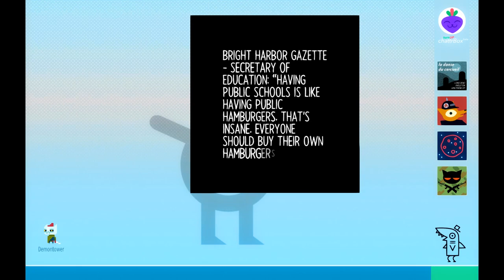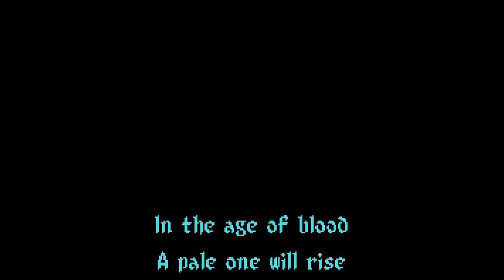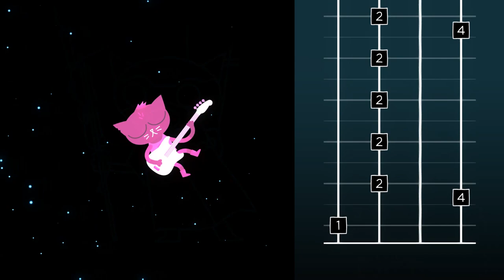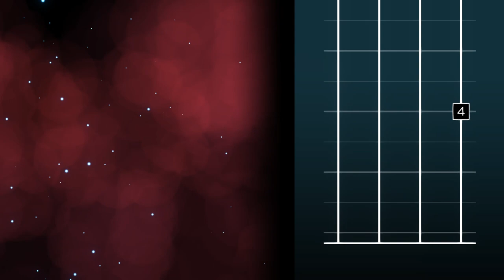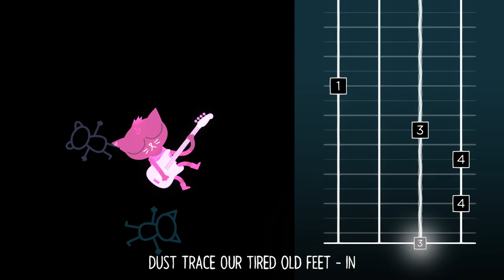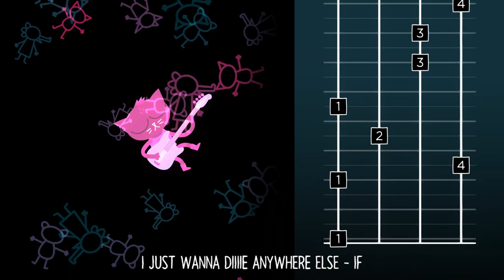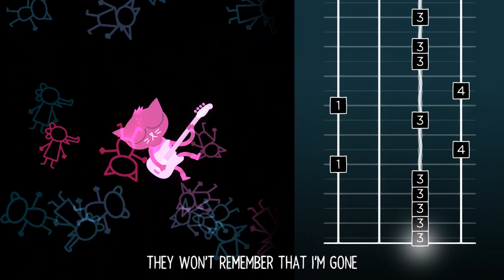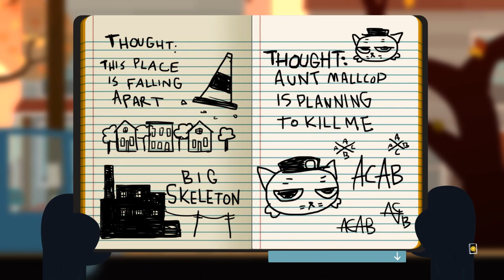Night in the Woods (Ep. 4 – Watch Yourself, Mae)